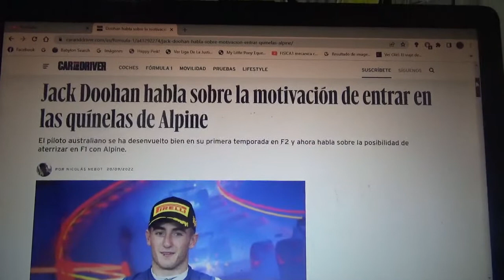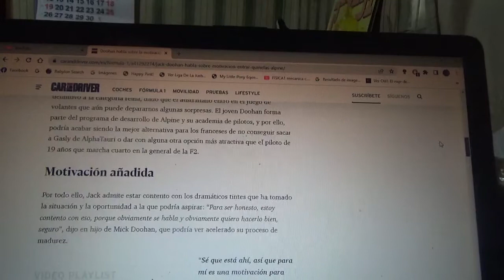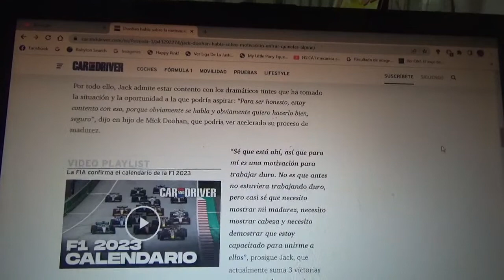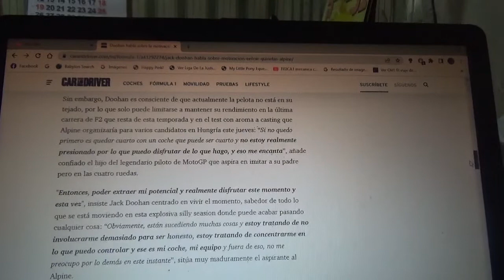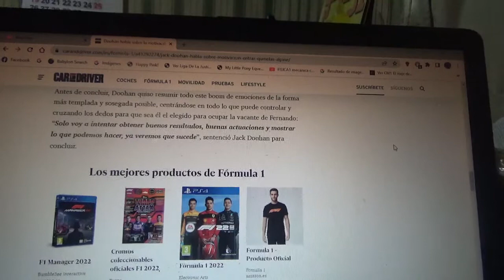Jack Doohan habla acerca de la posibilidad de llegar a Alpine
El joven piloto australiano tuvo una buena campaña en la Temporada 2022 de Fórmula 2 y posiblemente llegaría al conjunto francés para la siguiente Temporada 2023 de la Fórmula 1